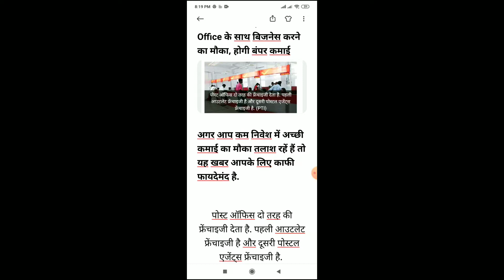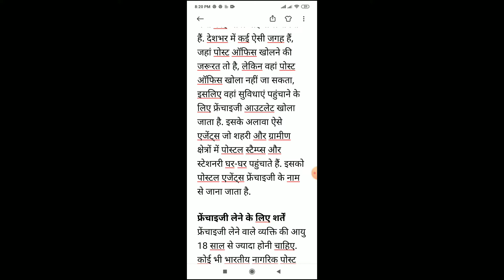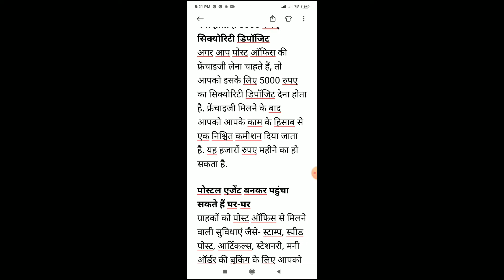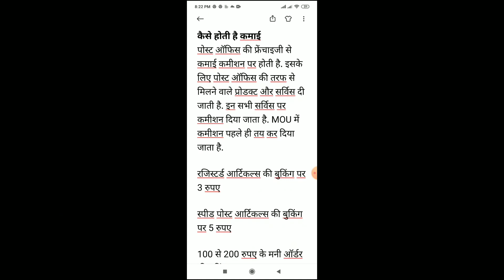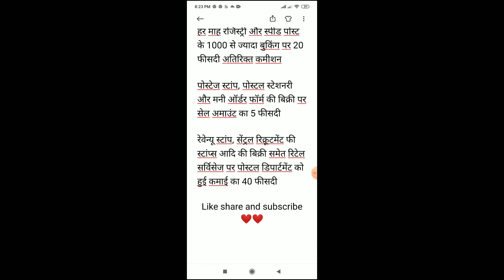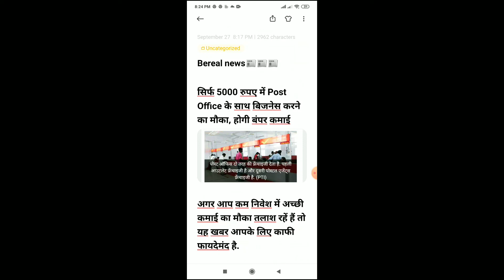सिर्फ ₹5000 में पोस्ट ऑफिस के साथ बिजनेस..होगी बंपर कमाई।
हेलो दोस्तों आज मैच वीडियो में आपको बता रही हूं एक ऐसी जानकारी जिसमें आपका बहुत बड़ा फायदा छिपा है इसमें मैं आपको बता रही हूं कि पोस्ट ऑफिस लाया है आपको पोस्ट ऑफिस के साथ बिजनेस करने का मौका जिसमें से ₹5000 लगाने हैं और इसके बाद आप शुरू कर सकते हैं पोस्ट ऑफिस के साथ एक ऐसा बिजनेस जिसमें होगी आपकी बंपर कमाई।

इस बिजनेस को करने के लिए आपको क्या करना है देखिए इस वीडियो में।